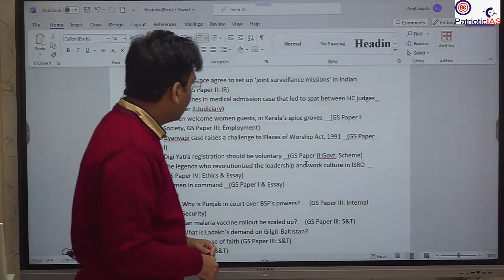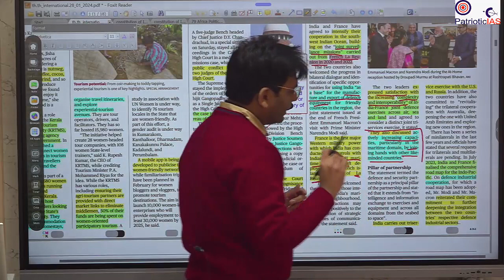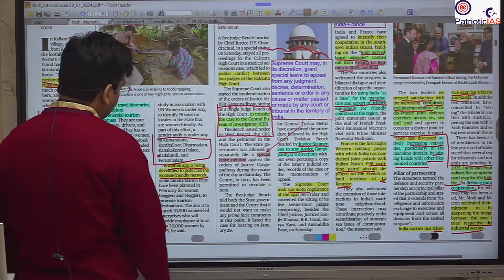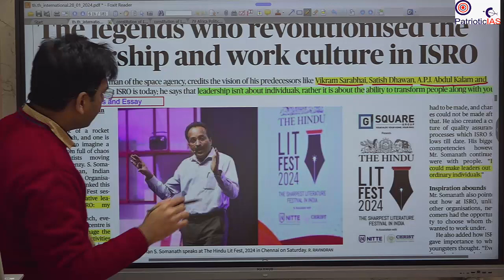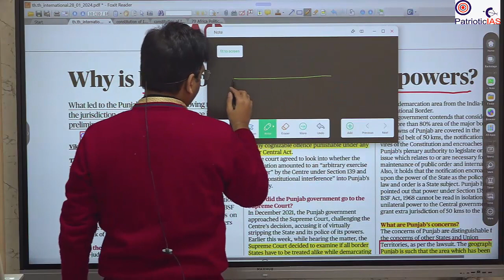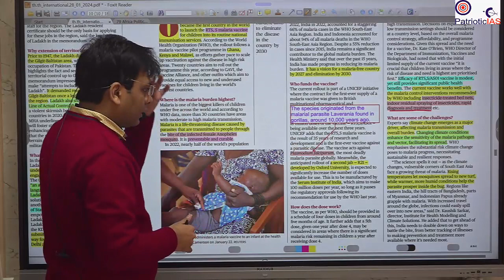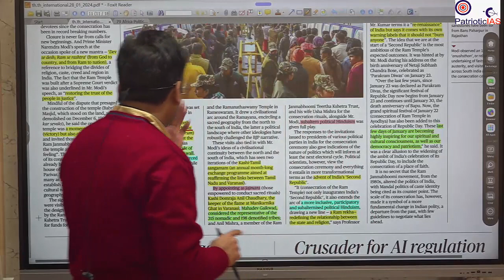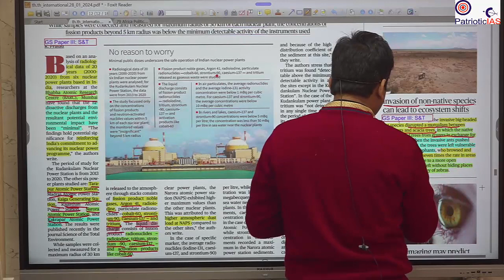Daily Current Affairs Analysis 28 January 2024 By Amit (English) (Experience in Vision IAS Delhi)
We are offering revision notes for the topics covered during the session. To access these notes, please join our Telegram Channel

TOPICS COVERED

1. India and France agree to set up ‘joint surveillance missions’ in the Indian Ocean   (GS Paper II: IR)
2. SC intervenes in medical admission case that led to a spat between HC judges   (GS Paper II: Judiciary)
3. Women welcome women guests, in Kerala’s spice groves     (GS Paper I: Society, GS Paper III: Employment)
4. The Gyanvapi case raises a challenge to the Places of Worship Act, 1991    (GS Paper I)
5. Digi Yatra registration should be voluntary    (GS Paper II: Govt. Scheme)
6. The legends who revolutionized the leadership and work culture in ISRO     (GS Paper IV: Ethics & Essay)
7. Women in command    (GS Paper I & Essay)
8. FAQs
a. Why is Punjab in court over BSF’s powers?      (GS Paper III: Internal Security)
b. Can malaria vaccine rollout be scaled up?     (GS Paper III: S&T)
c. What is Ladakh’s demand on Gilgit-Baltistan?
9. More than a house of faith (GS Paper I)
10. S&T (GS Paper III: S&T)
a. Minimal radioactive discharges from Indian nuclear plants: study
b. Carbon emissions from oil sands underestimated
c. Invasion of non­native species can lead to ecosystem shifts
d. Western Equine Encephalitis outbreak in Argentina
e. What enables owls to fly silently?

Question 1: The original jurisdiction of the Supreme Court of India extends to disputes:
1. Between the Government of India and one or more States.
2. Between the Government of India and any State or States on one side, and one or more other States on the other.
3. Between two or more Individuals in the criminal case.
Select the answer using the code given below?

Question 2: Consider the following statements with reference to Oil sands:
1. It is known as tar sands or crude bitumen.
2. Oil sands contain a naturally occurring combination of sand, clay, and water.
3. The extraction of oil from sands involves steam-assisted gravity drainage (SAGD) techniques.
4. It represents a type of unconventional petroleum deposit.
How many of the above statement(s) is/are correct?
c. Only three
d. All the four

Question 3: Consider the following elements:
1.  Argon 41
2. Cobalt­60,
3. Strontium­90,
4. Caesium­137
5. Gold.
How many of the above are waste discharges of the Nuclear Power Plants?
1. Only two
2. Only three
3. Only four
4. All the five

Question 4: Consider the following statements with regard to the Architecture of the recently built Ram Temple of Ayodhya:
Statement I: The temple is primarily built in the north Indian Nagara architectural style.
Statement II: The temple includes Gopurams, which are tall towers situated at the entrance of the temple.
Which one of the following is correct in respect of the above statements?
(a) Both Statement-I and Statement-II are correct and Statement II is the correct explanation for Statement-I
(b) Both Statement-I and Statement-II are correct and Statement II is not the correct explanation for Statement-I
(d) Statement-I is incorrect but Statement-II is correct

Question 5: Consider the following statements with regard to Malaria:
1. Male Anopheles mosquitoes serve as vectors for the transmission of malaria.
2. Malaria is neither preventable nor curable.
3. The Plasmodium falciparum is the main pathogen responsible for the Malaria.
4. Green House gas effect decreases the sensitivity of the malaria pathogen and vector.
c. Only three

UPSC Mains Practice Question:
GS Paper II
Question: Evaluate the implications of the extension of BSF's powers in Punjab on national security and federalism.      (250 Words/15 Marks)

Answer:
1. B
2. D
3. C
4. C
5. A